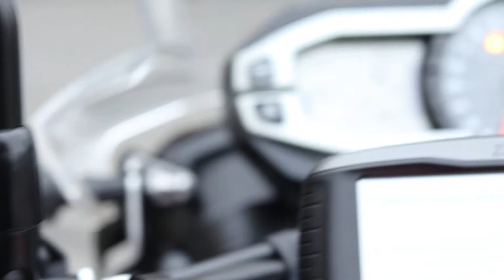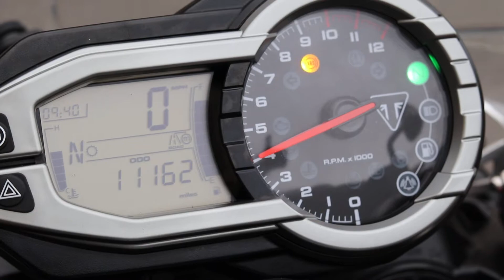Triumph Tiger 800 XRT - DBH Motorcycles Stock - Walk Around